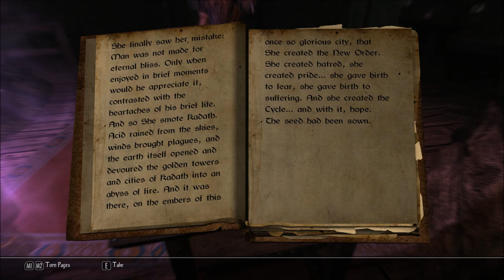Let's Play Enderal - Forgotten Stories (Skyrim Mod - Blind), Part 224: The Fall of Kadath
(Part 3 of 3) Supposedly the Cycle began with the fall of a place called Kadath. Esme and Topaz finish up their exploration of Castle Bleakstar, and prepare to head to their next destination. But wait... there are two places in the Castle that we had not yet explored.